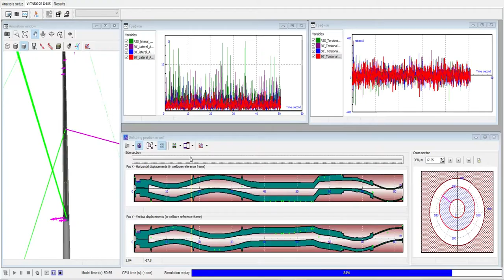Capturing Drilling Dysfunctions